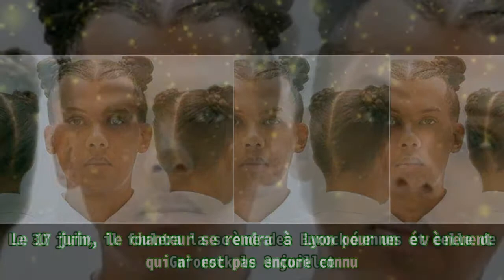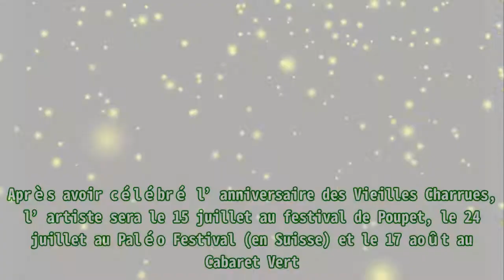Stromae annonce les dates de sa tournée des festivals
,Culture,Concert,Festival,Vieilles Charrues,
Stromae annonce les dates de sa tournée des festivals Le retour de Stromae sur scène se précise. Celui qui a sorti par surprise le 15 octobre, sur les plateformes musicales, Santé (clip déjà vu plu